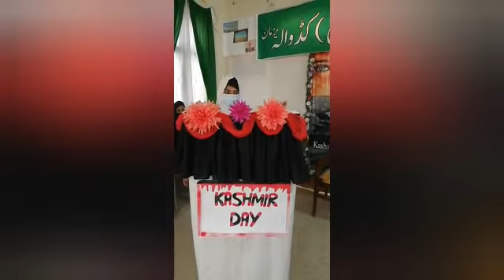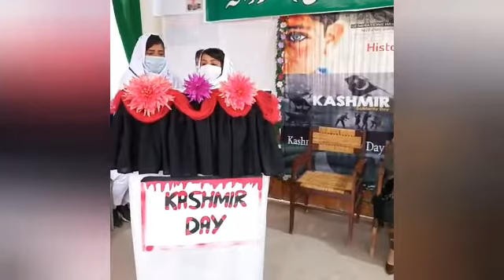Kashmir solidarity day, 2022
5th Feb, 2022,